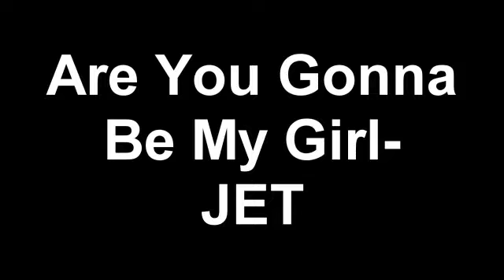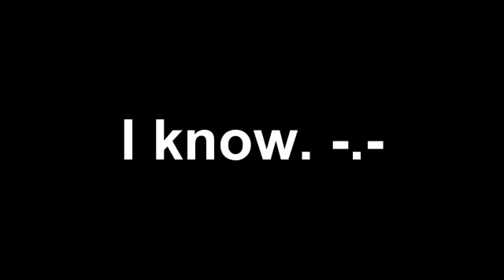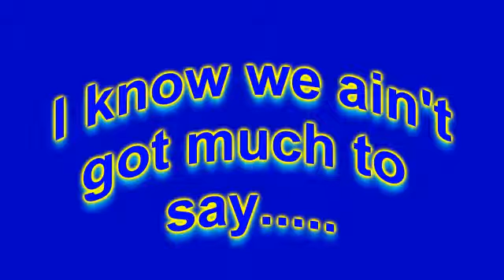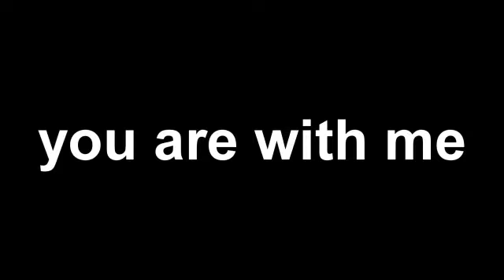[GMV] Are You Gonna Be My Girl? - Jet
General Zelda music Video. This is a Remake of my older video I had made a long time ago.